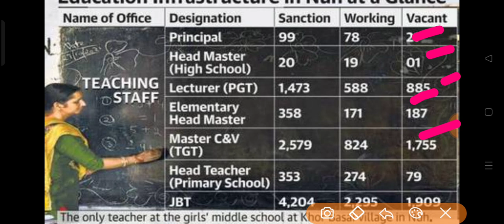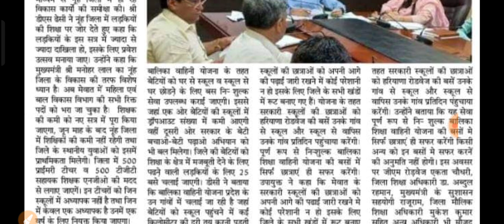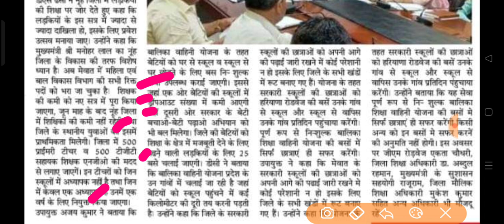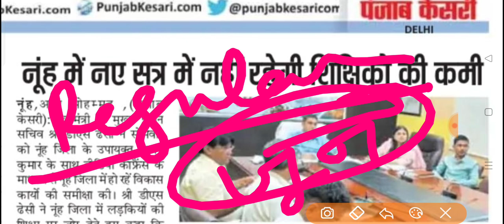हरियाणा के मेवात कैंडर में prt tgt pgt की नई शिक्षक भर्तियां के लिए सचिव ढेसी का ऐलान